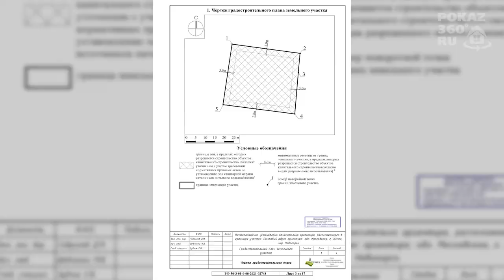🇬🇧 Novogorsk Moscow | Realtor in Moscow | Buy real estate in Moscow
The video was made by the Pokaz360 team

Great offer! Watch the video!
Hello! My name is Alexander Gorbunov and today I will show you an excellent forest land plot located on the territory of the prestigious village of Novogorsk.
A plot of land with an area of ​​25 acres of regular shape with dimensions of 67 meters along the facade and 39 meters deep is for sale. The relief is even. There are many forest trees on the site - among others there are centuries-old pines and spruces. Consists of two land plots with an area of ​​12 and 15 acres, respectively. There are neighboring plots on three sides. The relief is even. There are many forest trees on the site - among others there are centuries-old pines and spruces. A plot with permitted use for the placement of cottage buildings, recreation and improvement areas is located on the lands of settlements. An example of what an area can become after it has been cleared of weeds and plants can be seen in the area opposite.
COMMUNICATIONS: on the border of the plot there is electricity and main gas. Cellular and mobile internet levels are excellent here.
A status village with excellent lighted roads located next to a large forest area. Large federal centers are located on the territory of Novogorsk - the Academy of EMERCOM of Russia, the Olympic training center for athletes, sports bases of the football and hockey clubs "Dynamo-Moscow".
Within walking distance there are schools, including one international, kindergartens, several chain stores. The bus stop "Stadium" is located just 5 minutes walk from the site, then by bus you can get to the station. metro station "Planernaya".
DOCUMENTS: The land has been privately owned since 2009. There are no property or legal encumbrances. In stock Urban plan of the land plot. The documents are ready for the deal.